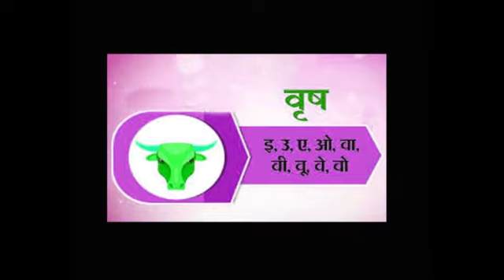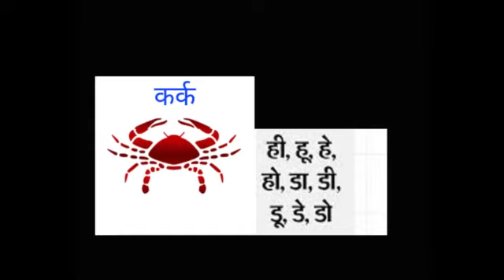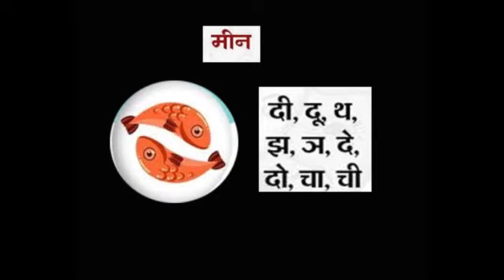rashifal 27 se 3 october 2020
Weekly predictions 27 September 2020, Sunday to October 3, 2020, Saturday, Horoscope of 12 zodiac signs, career, love life / relationship, predictions as per current transit, know how the coming week will be.
Welcome to the weekly predictions of astrologer Om Prakash (astroshree.in). Here the blog will give information to the readers and astrology lovers about the changes in the lives of the 12 zodiac signs according to Vedic astrology. Know the upcoming week's Rashifal
Let's know how this week will be from 27 September to 3 October 2020 ::

consult astrologer for horoscope reading, kundli analysis, prediction, lucky gem stone, black magic analysis.
contact on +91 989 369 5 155